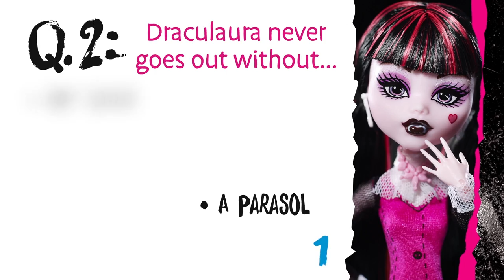Watch Mattel Toy Unboxings Live from New York Toy Fair! Monday at 9:15 am EST!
Get an inside look at Mattel's hottest toys from the 2016 Toy Fair on Monday February 15, 2016 at 9:15 am EST,

Steaming live from New York City with Alex Albrecht!

Featuring Barbie, Hot Wheels, Monster High, Thomas & Friends, DC Super Hero Girls, MEGA Bloks, Fisher-Price and many more!